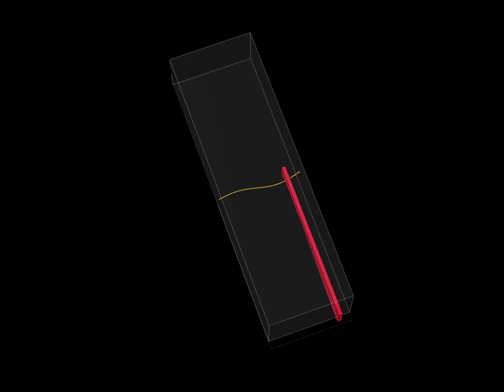Bowed string simulation: multiple slipping.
Finite difference simulation of a bowed string. As the bow is pressed too lightly on the string, we observe multiple slipping.